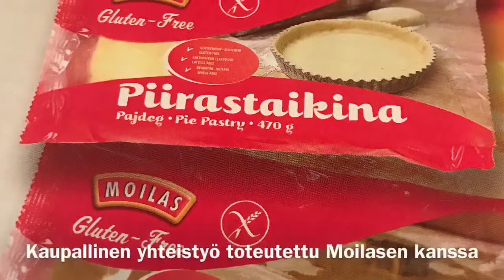Moilasen gluteenittomat taikinat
Kaupallinen yhteistyö Moilas-leipomon kanssa.
Tule tutustumaan Moilasen osastolla uutuustaikinoihin Gluteeniton elämä messuilla 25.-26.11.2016.